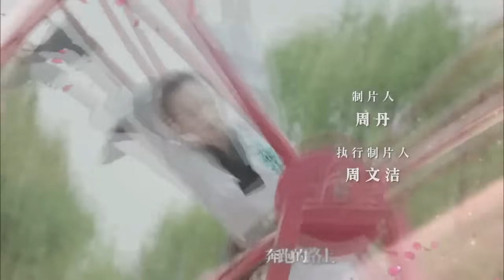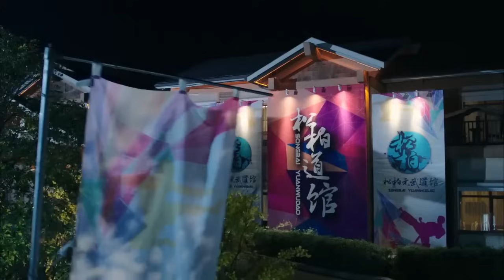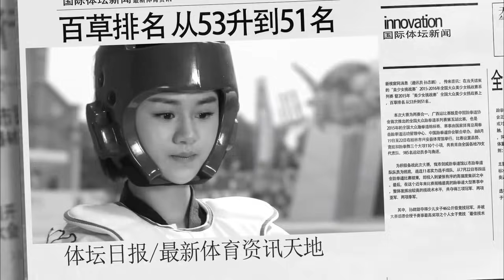谭松韵联合道馆给百草找男友？！池昌旭泳池中抱着百草 并为其与陈翔大打出手！《旋风少女第二季》第4集 Tornado girl Ⅱ（池昌旭、安悦溪、谭松韵、吴磊、白敬亭）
【剧情简介】长安（池昌旭 饰）受若白（杨洋 饰）嘱托代替训练百草（安悦溪 饰），帮松柏渡过难关，在外人看来长安用残酷的方法训练百草，但其实只是想最大限度地开发她的极限，但他却渐渐被这个看似坚强努力，实则脆弱倔强的女孩打动了...百草该如何走出若白离去的阴影？又将如何面对长安、廷皓（陈翔 饰）的感情？这些年轻人命运巨变的背后又隐藏着怎样的秘密？这个倔强善良的姑娘，能否坚持梦想冲刺巅峰，收获属于自己的幸福？

吴秀波/张钧甯《大将军司马懿之虎啸龙吟》播放列表
袁冰妍/蒋劲夫《回到明朝当王爷之杨凌传》播放列表